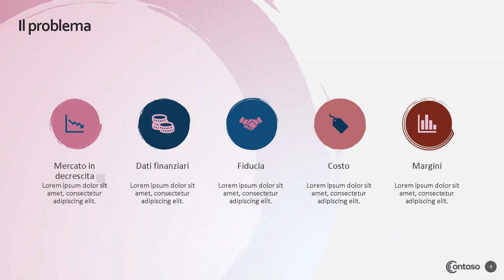10 - Il Ladro